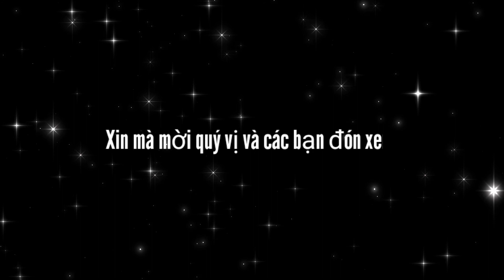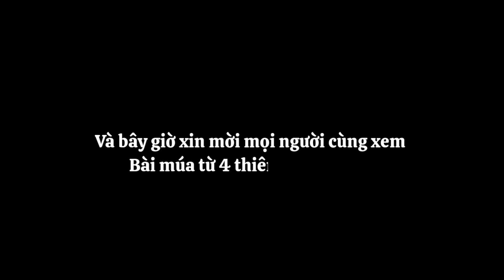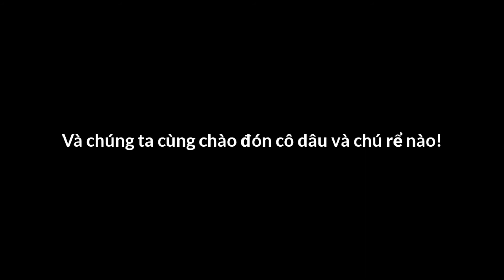Đám cưới người dân Đăk Lăk - Đám cưới Y Joan Han với SôNem - Phần 3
Đây là phần 3 rồi mọi người ạ!
Video này mình rất là tâm huyết luôn đó. Những lời mc nói bằng tiếng ê đê mình có phiên âm tiếng Việt lại rôi. Tuy nhiên thì những chỗ mà mc nói - gọi là bài thơ đó, mình không dịch được. mọi người thông cảm nha😁

 Phong tục đám cưới ở quê, dân mình đó! Còn chỗ bạn thì như thế nào?

Tìm hiểu thêmBài hátTake My HandNghệ sĩEmily HackettBên cấp phép cho YouTubeVydia (thay mặt cho Emily Hackett); LatinAutorPerf, BMI - Broadcast Music Inc., ASCAP, UNIAO BRASILEIRA DE EDITORAS DE MUSICA - UBEM và 7 Hiệp hội bảo vệ quyền âm nhạc